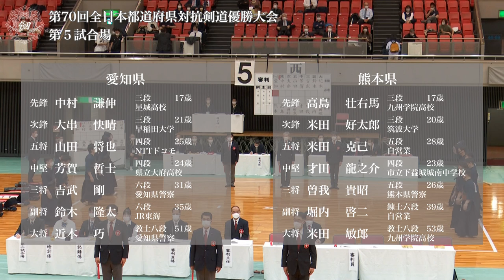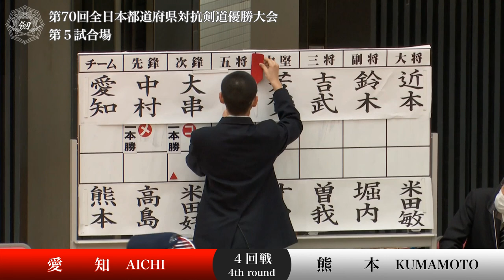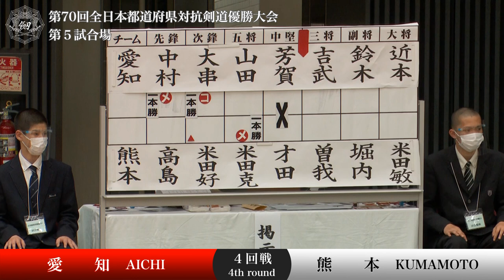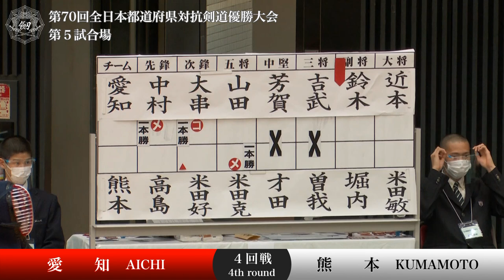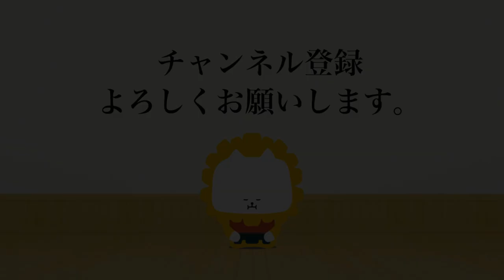愛知県 - 熊本県 第70回全日本都道府県対抗剣道優勝大会 ４回戦 43試合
第70回全日本都道府県対抗剣道優勝大会
2022年４月29日（祝・金）
エディオンアリーナ大阪（大阪府立体育会館）,大阪府大阪市

The 70th All Japan Interprefecture KENDO Championship 2022
29th April 2022（Fri）